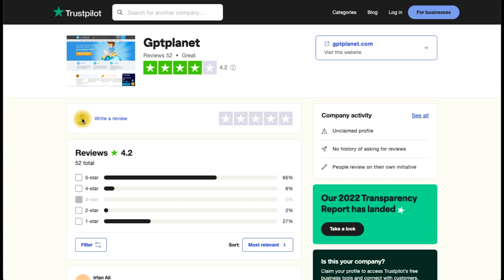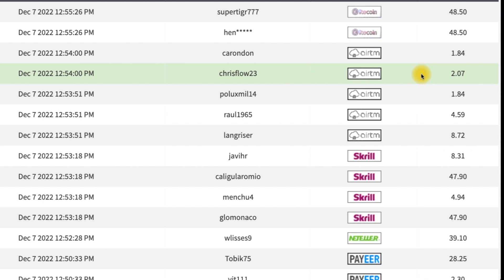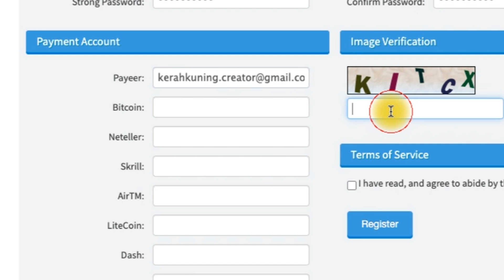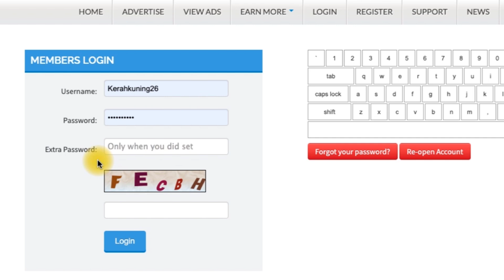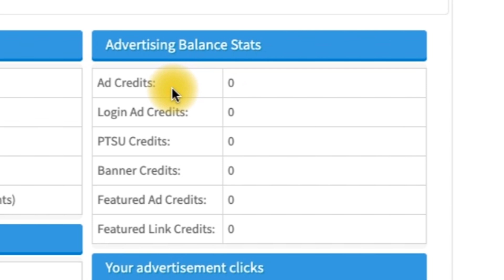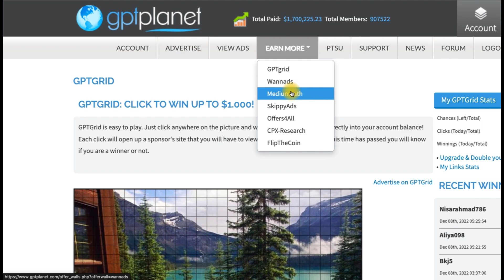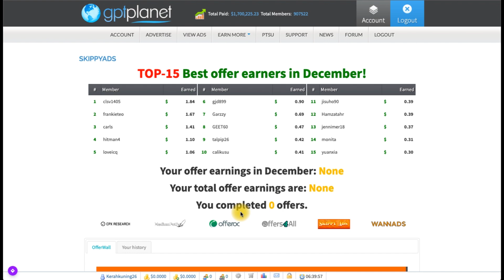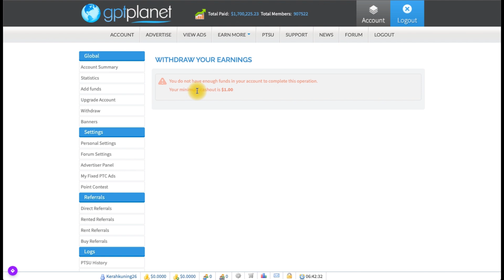Saya ngak kepikiran kalau bisa gajian, Cara Menghasilkan Uang dari Internet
Cara ini memang bukan cara menghasilkan uang dari intenet dengan menonton youtube tapi bisa dikerjakan dan diselsaikan dari rumah asalkan mempunyai semangat yang tinggi dan tekun. Di sisi lain cara kali ini cukup mudah jadi bisa dilakukan oleh semua orang entah itu pelajar ataupun bukan. Device yg dibutuhkan juga cukup sederhana bisa menggunakan HP ataupun modal laptop. Simak video lengkapnya di video berikut ini.
***REKOMENDASI VIDEO CARA MENDAPATKAN UANG DARI INTERNET***